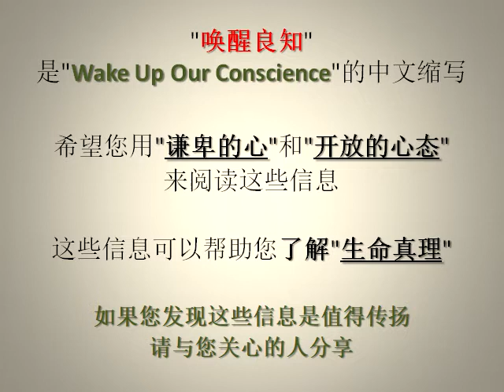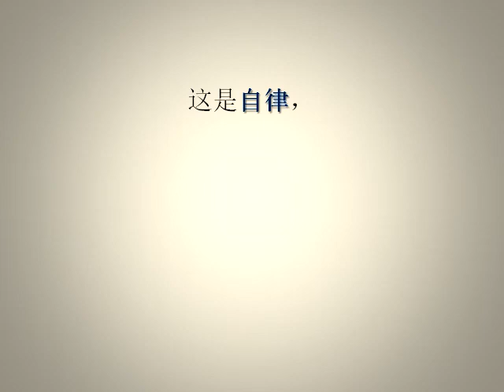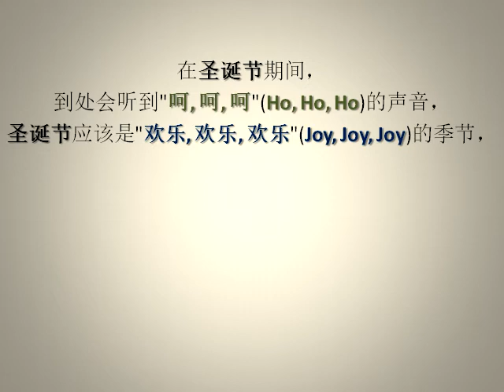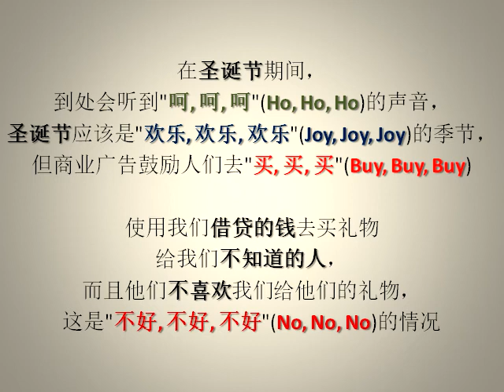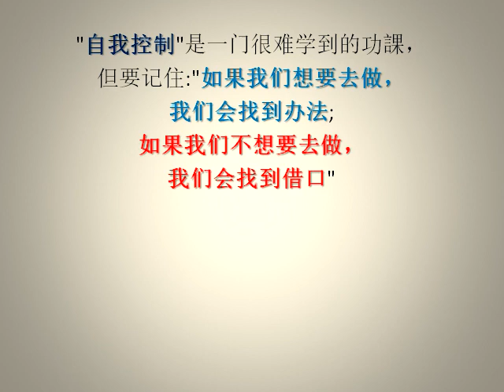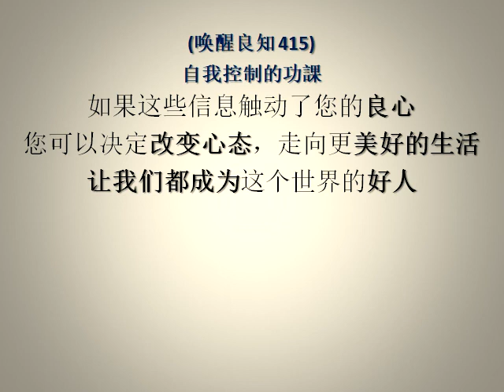(唤醒良知 415) (有声) 自我控制的功課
这系列播放列表是"唤醒良知" (启发我们的生活之旅)。

(唤醒良知 415) 自我控制的功課

人类喜欢"控制"某些东西，通常我们喜欢"控制别人"，但我们可以做到真正的控制是"自我控制"。
如果能控制自己，那么我们可以处理任何事情。
"自我控制"是控制我们的言语, 饮食, 情绪, 思想, 态度, 欲望和行为。
在我们的言语中保持造就人, 在我们的饮食中保持健康营养, 保持我们的情绪平静, 保持我们的思想清楚, 保持我们的态度温和, 保持我们的欲望纯洁和保持我们的行为干净。

我们有自由，但这并不意味着我们可以做任何自己想要做的事。
如果想实现某个目标，我们会为这"目标"制定一个设定点，并且需要定期监控我们的行动，然后将设定点与我们的行动进行比较，看看离目标有多远，需要不断调整我们的行动使之朝向目标，这就是"控制"。
"控制"似乎是一件琐碎之事，但它是为我们往上飞翔的必要步骤。

在花园里，我们所爱的花，它会枯萎，但是不喜欢的杂草，它会蔓延，我们不能阻止这些事情发生，因为它是"人生"。
好的和坏的事情会发生在生活中的同一时间，总是"赢得一些，失去一些"在我们的生活之旅中。
如何更新美好的记忆，放下不好的回忆，这是"自我控制"的功課，它将使我们的生活更快乐。

一个已婚的男人看到一个年轻性感美丽的女人在街上，这是不可避免地先看第一眼，但它需要"自我控制"，不要继续看第二眼。
一个已婚的男人和一个年轻性感美丽的女人留在一个房间里，这也许是不可避免的谈论生意业务，但它需要"自我控制", 安排在公共场合或有窗户的房间内谈论业务。
一个已婚的男人和他的朋友的年轻妻子聊天，与朋友交往是不可避免的，但它需要"自我控制"来保持纯洁的欲望，不可对他朋友的妻子怀有滛念。

"需要"和"想要"之间的区别是"自我控制"。
"需要"在我们的欲望边界之内，"想要"是超出我们的欲望范围。
我们必须了解到，我们不是有"应当的权利"可以拥有我们所"想要"的东西。

人类有物质欲望和社会继续生产新产品进入市场，结合这两个因素，它会让我们花更多的钱，陷入债务。
我们有自由选择"需要"和"想要"，但"自我控制"是知道"我们能做什么?" 并知道"结果会是什么?" 所以我们选择不做在我们边界之外的事情。
这是自律，自我审察我们的生活，这是首先必须要做的事情。
我们可以向别人们寻求帮助，但这只是次要的步骤。

任何人都可以批评, 谴责和抱怨，但具有"坚强性格"和"自我控制"的人会理解和宽恕。
"自我控制"我们的饮食习惯，看着卡路里, 我们需要照顾身体健康。
"自我控制"我们学到什么功课，看看它的内容, 我们需要照顾情感健康。
"自我控制"去经营我们的生活，注意我们的诚信, 我们需要照顾心灵健康。

在我们睡觉前一个小时，不要玩高科技数字设备或游戏; 它会让我们睡得更好。
如果不能自我控制自己花在计算机和互联网上的时间，它将使我们与人更加孤立。
"自我控制"是知道"何时坚持"和"何时放手"。

在圣诞节期间，到处会听到"呵, 呵, 呵"(Ho, Ho, Ho)的声音，圣诞节应该是"欢乐, 欢乐, 欢乐"(Joy, Joy, Joy)的季节，但商业广告鼓励人们去"买, 买, 买"(Buy, Buy, Buy)。
使用我们借贷的钱去买礼物给我们不知道的人，而且他们不喜欢我们给他们的礼物，这是"不好, 不好, 不好"(No, No, No)的情况。

过多的物质欲望和性欲是诱惑; 当我们陷入这种诱惑时，将会有严重的后果。
它可能会使我们财政破产, 损害健康, 失去职业和家庭分裂，为了短期乐趣所付出的代价是太高了。

"自我控制"是很难学的功課，有时我们甚至不能控制我们的小舌头。
想清楚, 再思考; 快快听, 慢慢说; 快速原谅, 缓慢愤怒。
"自我控制"我们的情感反应是我们必须学习的事情。
不要只因为我们暂时的情绪不安, 而做出永远愚蠢的事。

坏习惯和上瘾都是我们自己造成的，如果我们掉入一个洞里; 我们肯定有能力可以爬上来。
如果继续说"我们不能"，它只是一个借口，让我们停留在那儿不动。

当"合理"的麻烦来到我们身边，我们认为是个"训练"; 当"不合理"的麻烦来到我们身边，我们认为是个"磨炼"。
"自我控制"是一门很难学到的功課，但要记住:"如果我们想要去做，我们会找到办法; 如果我们不想要去做，我们会找到借口"。
尝试"找到一条路"和"没有借口"，保持我们的生活"平衡"，一旦我们学到了"自我控制"的功課，它将为我们开辟出一个"全新的生活"。